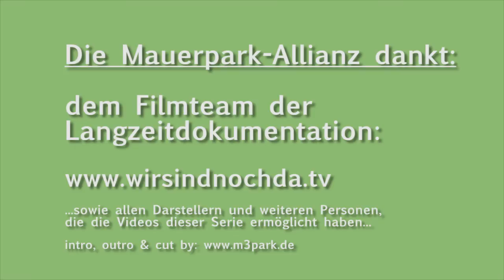Familie Onaran aus dem Brunnenviertel - Birlikte itirazları yazalım, Nr. 12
100% Mauerpark: wir helfen uns gegenseitig beim Schreiben von Einwendungen gegen die Bebauung+retten den Park & den Kiez :)
Brunnenviertel yaşayanlar için Mauerpark'ta büyük lüks bina sonuçları
• Kira artışı
• Semten uzaklaştırmala
Herkes katılabilir! Sende de katıl! Yapi planına 16 mart 2015 tarihine kadar itiraz yaz! Nasıl mı? yi tıkla ve bizimle ilişkeye geç!